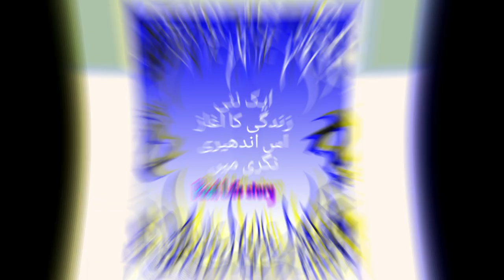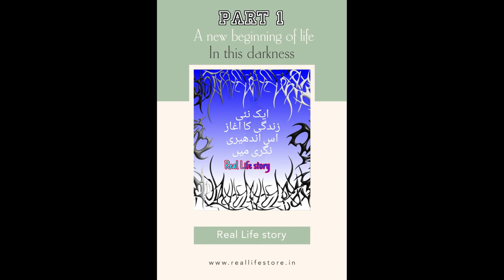Best real life story | one people | It story very said | And lovely | But i tell you can heart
.Best Real Life Inspirational Story of Karoly Takacs by Sandeep Maheshwari
.Roy Benavidez | Real Life James Bond
.Best real life motivational story ever | Survival story | The Willpower Star
.Real Ghost Capture In Camera 🔴 Live || Notice Karo Kuchh 😱
.Historical Photos that you need to see. Part 113
.Kelly Character Real gaming story
.Reel Vs Real Life Story !!🥺💔 | Ft. Alakh Pandey sir